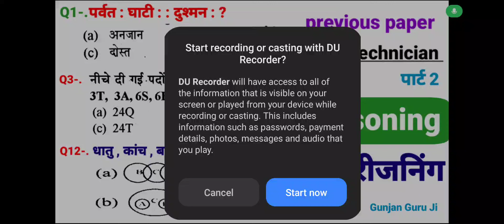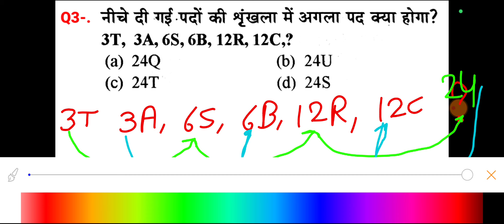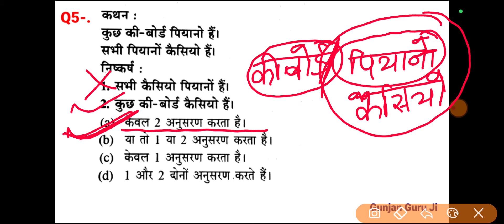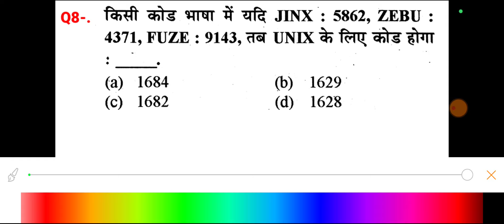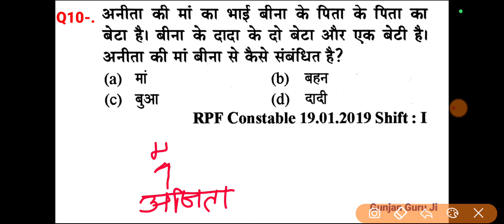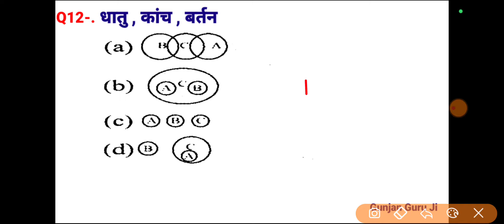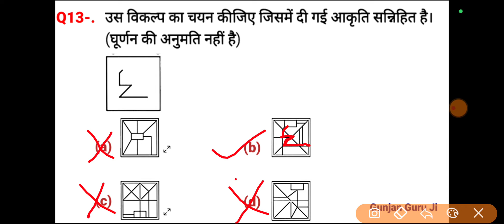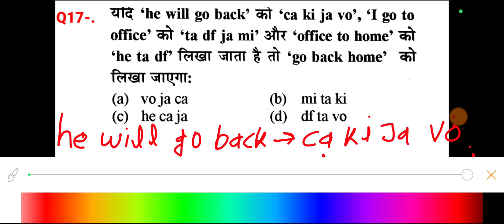RRB ALP & TECHNICIAN previous paper questions / railway previous year 2024 / Reasoning part 2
rrb alp exam reasoning
rrb alp exam reasoning previous paper
RRB ALP technician reasoning previous paper
Previous paper railway reasoning ALP
Reasoning previous paper RRB technician exam
reasoning ALP technician
reasoning railway NTPC exam
reasoning SSC GD exam
reasoning ALP technician
reasoning Group D exam
reasoning RPF constable
reasoning RPF SI exam
Reasoning RPF constable exam
reasoning RRB JE exam
RRB NTPC exam reasoning
analogy reasoning
series reasoning
सादृश्यता रीजनिंग
श्रृंखला रीजनिंग
reasoning
Shortcut trick Hindi video
Verbal reasoning question
Non verbal reasoning question
Reasoning syllabus SSC exam
reasoning syllabus railway exam
reasoning ALP syllabus